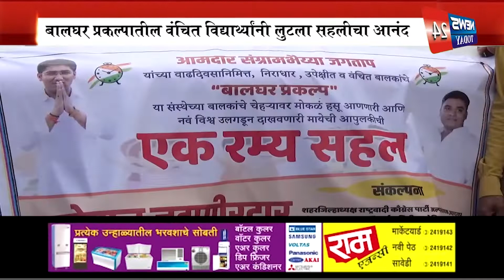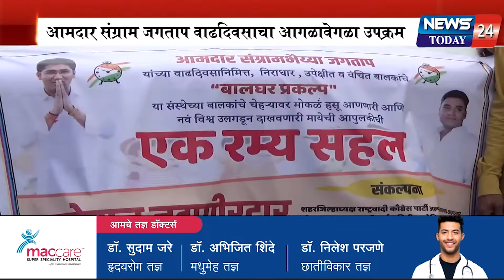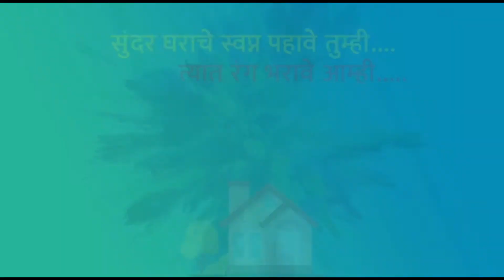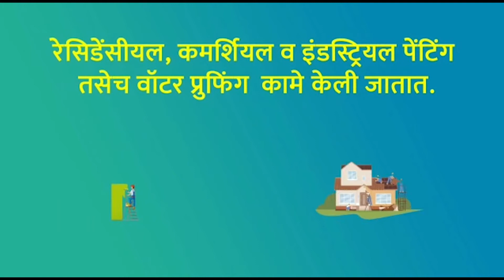बालघर प्रकल्पातील वंचित विद्यार्थ्यांनी लुटला सहलीचा आनंद... आ. जगताप वाढदिवसाचा आगळावेगळा उपक्रम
अहमदनगर : बालघर प्रकल्पातील वंचित विद्यार्थ्यांनी लुटला सहलीचा आनंद

शहरातील ऐतिहासिक वास्तूंची सफर करुन वॉटर पार्क व सिध्दीबागेत केली धमाल

आमदार संग्राम जगताप वाढदिवसाचा आगळावेगळा उपक्रम